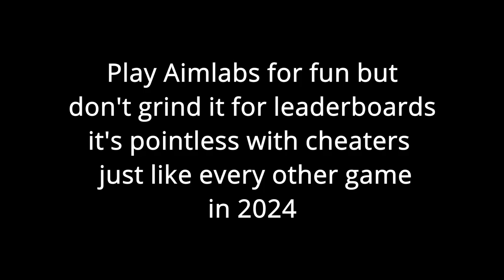Cheaters already ruining Aimlabs on Xbox